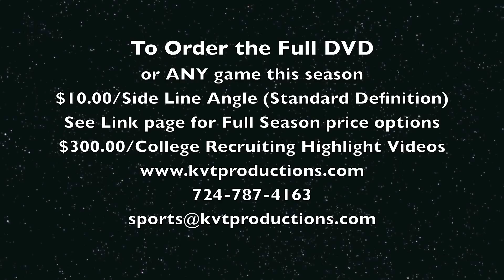Fort Cherry vs Imani Christian Academy Highlight Video 10 19 12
Hey Fort Cherry football fans!

Below you will find highlights from the WPIAL A football contest between Imani Christian Academy and Fort Cherry. Below is just Fort Cherry's highlights:

Game: Fort Cherry vs Imani Christian Academy in 1080P HD
Date: 10/19/12
Type: WPIAL A
Sport: WPIAL Varsity Football

Stats:
COMING SOON

To view the highest form of video:
1080P -- Highest Quality HD
720P -- High Quality HD
480P -- High 3CCD Quality
360P -- 3CCD Quality
240P -- Lower Quality 3CCD -- For slower running computers

Check back for next week's highlights as Fort Cherry travels to Chartiers-Houston on October 26th, 2012.

1) The Standard Defitiion DVD -- $10.00 Sideline
2) The entire 2012 season -- $110.00.

Thanks
Brandon